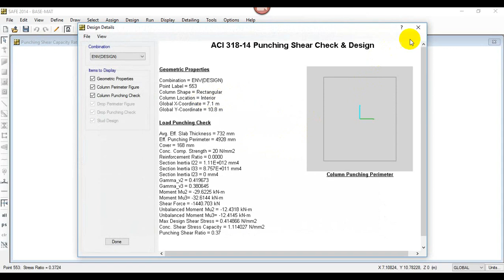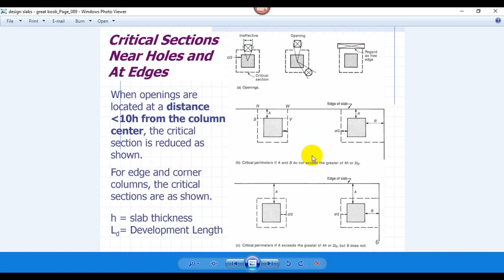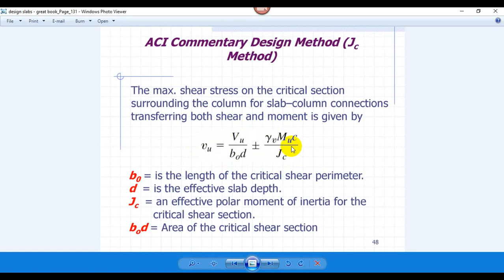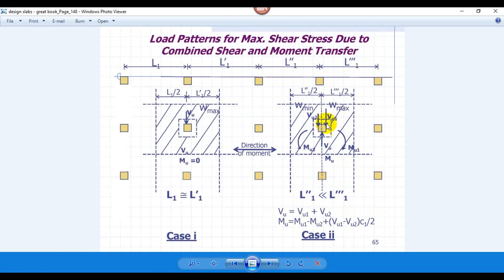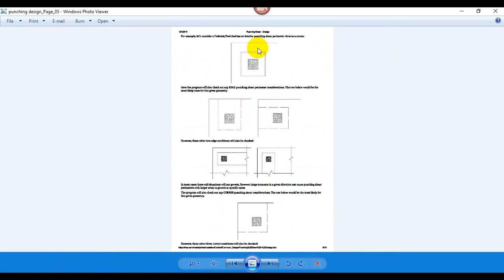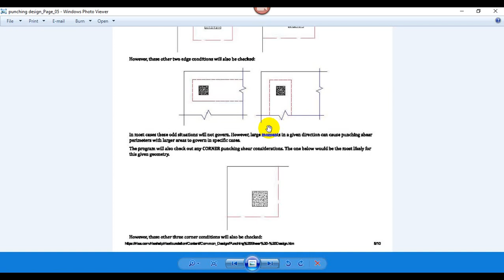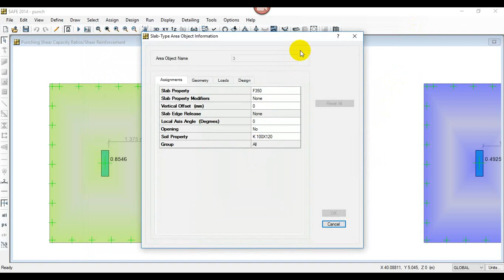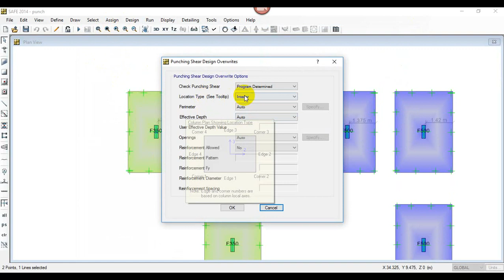PUNCHING SHEAR in ACI CODE VS SAFE ( Translated )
شرح لكيفية حساب ال punching shear  حسب الكود و كيف يتم حسابه في برنامج safe